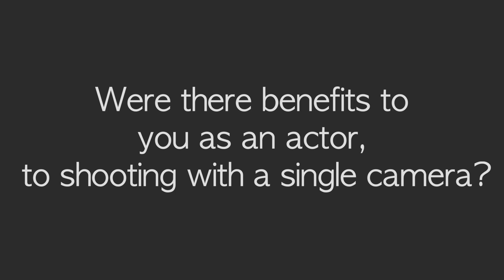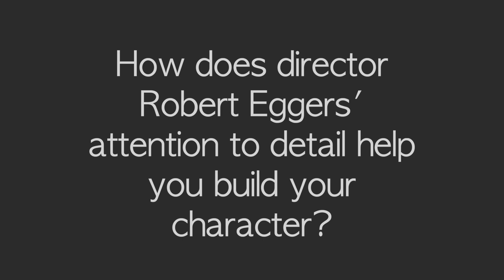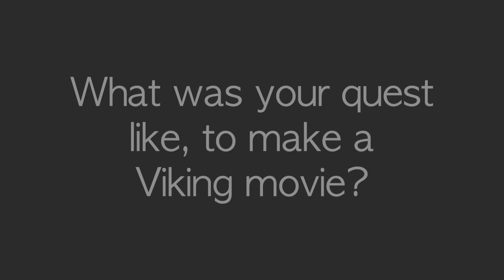THE NORTHMAN - Landmark Theatres Exclusive Interview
In this LandmarkTheatres exclusive interview, THE NORTHMAN Director/Co-Writer RobertEggers and Actor AlexanderSkarsgård talk about making the first historically accurate Viking movie, shooting action with a single camera, and where they found the most epic and punishing landscapes to give the film authenticity. Plus, find out who dreamed of making a Viking movie for years! TheNorthman Opens April 21, 2022 at Landmark Theatres. Tickets